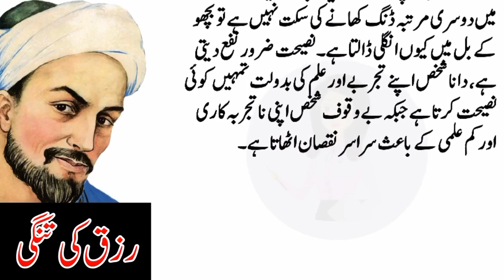Achi Naseehut Zaror Mano || An Emotional Sad Story || Urdu/Hindi Kahani || Moral Stories || # 166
Urdu Online Riddles brings real life based true stories inUrdu to its audience. These Urdu Moral Stories give a life time lesson to audience which can help them make a better world together. Kitab Urdu Online Kahani is striving to create a platform where everyone can benefit from moral stories. we gather stories and narrate it for our audience.

Yahan Aap ko Sachi Sabak Amoz Kahaniyan Sunne Ko Milengi.
Like Karain.